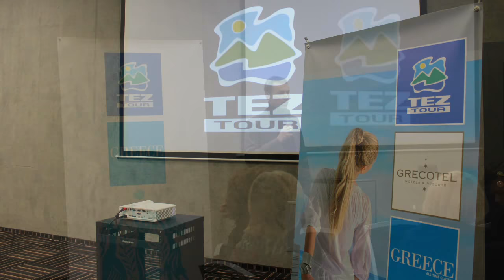Workshop Greece 2018 with Tez Tour Ukraine, Kyiv / Workshop Greece 2018 with Tez Tour Ukraine, Kyiv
Туристический оператор Tez Tour Ukraine, готовясь к сезону Greece 2018, проводит серию рабочих семинаров по городам Украины.
Наш видео сюжет об одном рабочем дне Греции в Киеве c представителями топовых отелей.